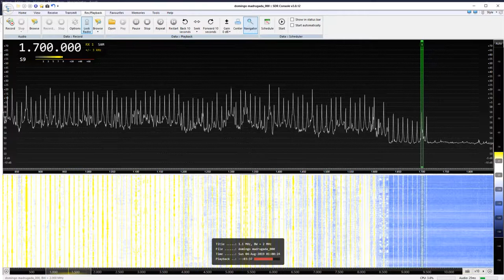AM 1700Khz // Am 1030 XEPE La tremenda Baja california Mexico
Escuchada 04-08-19 en San Antonio Oeste, Rio Negro, ARgentina